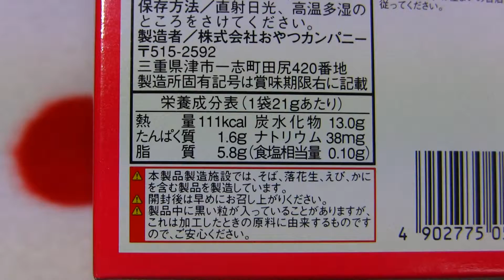おやつカンパニーのスイーツベビースター ショコラ味（バレンタイン期間限定）♪＼(≧ω≦)／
2016/02/05♪
というコトで、今日はおやつカンパニーのスイーツベビースター ショコラ味（バレンタイン期間限定）を紹介していま～す☆＼(≧ω≦)／
バレンタイン期間限定商品♪
香りあふれる、甘くてコクの深いショコラ味だよ☆
というコトで、今回はおやつカンパニーのスイーツベビースター ショコラ味（バレンタイン期間限定）をチェックしてみました♪
先日からバレンタイン期間限定商品を紹介していま～す☆
ベビースターの中では、ベビースターラーメン （うましお）が好きな俺、スイーツベビースター ショコラ味（バレンタイン期間限定）も超楽しみ♪＼(≧ω≦)／
早速食べてみると、あぁ、美味しい～っ♪＼(≧ω≦)／
通常のベビースターより、麺が太めの印象☆
元々ラーメンやつけ麺を食べる時、太麺を選ぶ俺からしたら超好印象☆＼(≧ω≦)／
甘じょっぱ系チョコスナック好きな俺には、もうヤバイ。＼(≧ω≦)／
ただでさえ、ベビースターは手が止まんないのに、コレなら、んー10袋くらい一気に食べれちゃう、それぐらいうまうま。＼(≧ω≦)／
味的には、かりんとうのチョコVer.というとイメージが湧きやすいかも☆
ピンク色の個包装が可愛くてオシャレ♪＼(≧ω≦)／
ベビースターが好きな方、甘じょっぱ系チョコスナックが好きな方、そして何より、そもそもバレンタイン限定の準チョコレート菓子が大好きなそんなあなたにピッタリ、贈り物にもぜひオススメ☆＼(≧ω≦)／
ともあれ、5袋、1箱ペロッといっちゃいました♪＼(≧ω≦)／
スイーツベビースター ショコラ味（バレンタイン期間限定）、大好き。＼(≧ω≦)／
ふふ♪（笑）

栄養成分表：1袋（標準21g）当たり
熱量：111kcal
タンパク質：1.6g
脂質：5.8g
炭水化物：13.0g
ナトリウム：38mg
食塩相当量：0.10g

栄養成分表：5袋（標準21g×5袋＝105g）当たり
熱量：555kcal
タンパク質：8.0g
脂質：29g
炭水化物：65.0g
ナトリウム：190mg
食塩相当量：0.50g